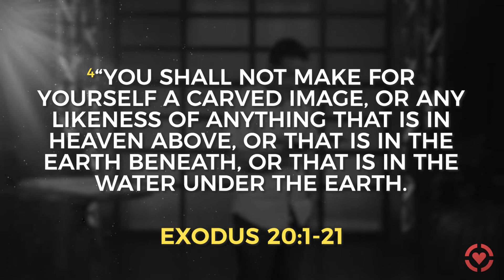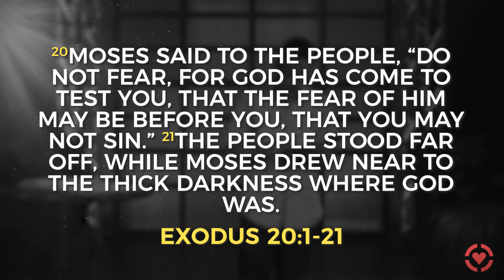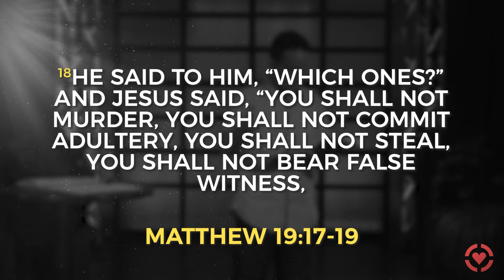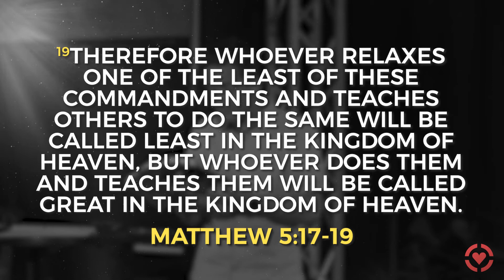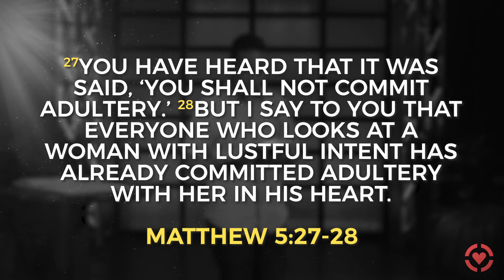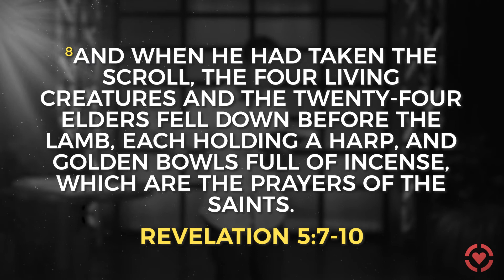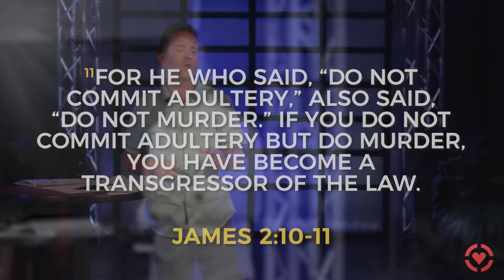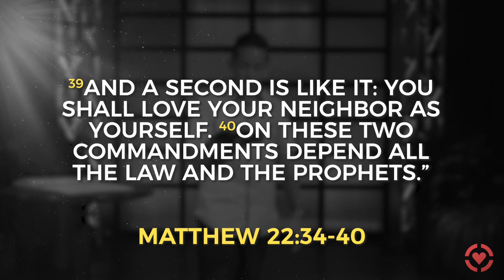God’s Wedding Vows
Today we’re coming to one of the most famous sections of the entire Old Testament and definitely the whole Bible as well, the 10 Commandments. On the one hand, everyone has at least heard of the 10 commandments but on the other hand, how many of you could actually recite them? Open a bible to Exodus chapter 20 and follow along with Pastor Kyle.